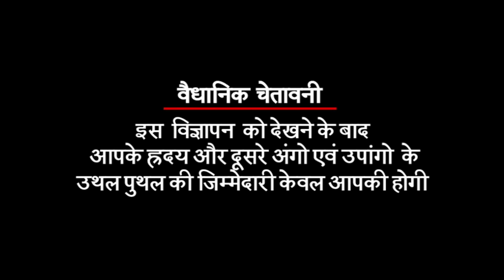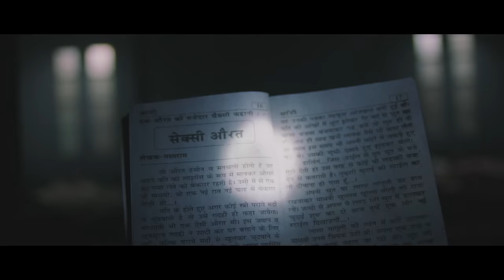Mastram - Official Trailer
Rajaram (Rahul Bagga), a small town bank clerk who dreams of travelling to Delhi and becoming a reputed writer. His litterateur aspirations are supported by none except his wife Renu (Tara-Alisha Berry). He leaves his job to become a full time writer, but cannot find a publisher for his book. One publisher agrees only if he would add sensational elements or masala to his dull tale. He is unable to decode masala until he meets Chacha, an eccentric, old village idiot who shows him the spicier side of life. He adopts the pseudonym of Mastram and churns out his pornographic novel series, which becomes a best selling cake. He gets successful however all credits are attributed to Mastram not Rajaram.